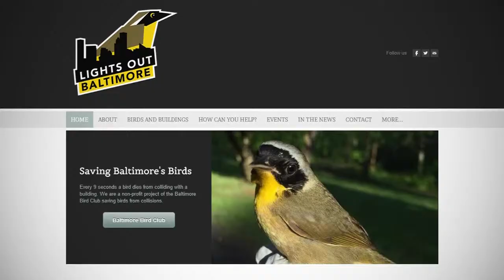Sunday Worship Service | April 14, 2024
Welcome to the Sunday Worship Service livestream. Sunday Worship Service is an Ecumenical Worship Service that draws students, faculty, staff, and townspeople together to hear God’s word, to sing God’s praise, to lift up the University in prayer. This service regularly features music from the Princeton University  Chapel Choir, the University Organist, and sermons from preachers from around the world.